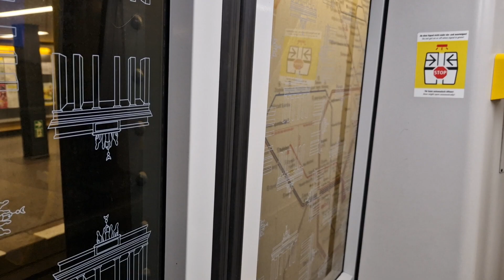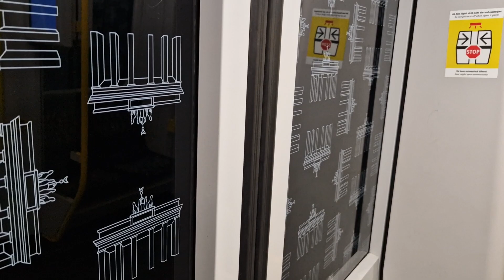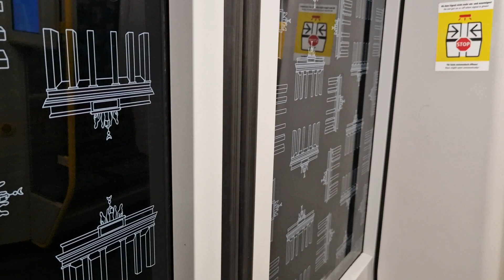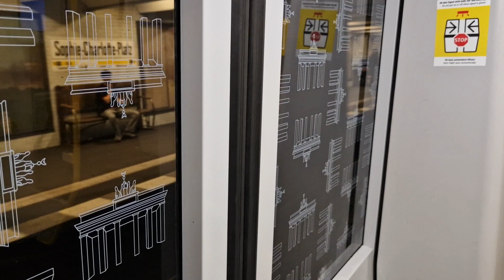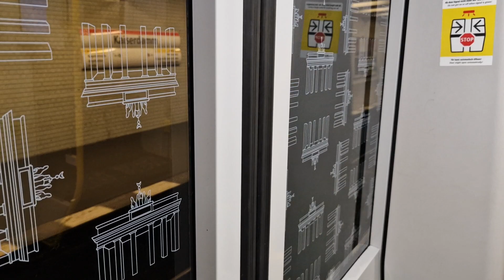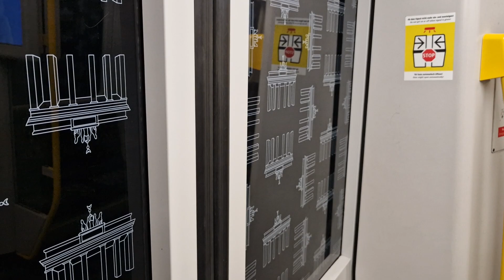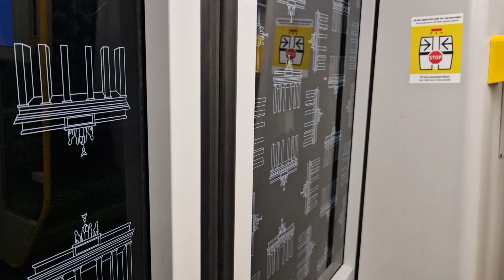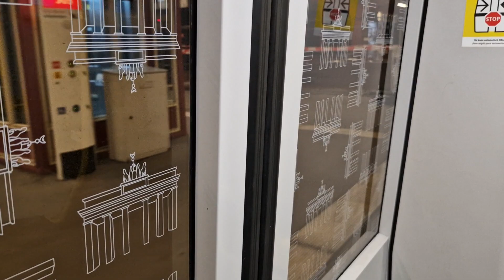Mitfahrt in der U2 von Zoologischer Garten bis Ruhleben im IK15U 1025-4